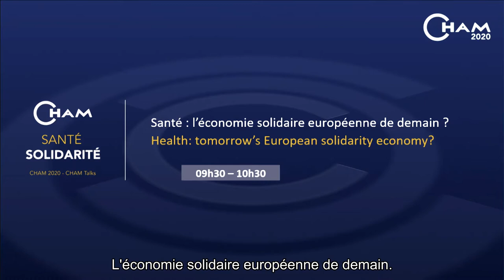CHAM 2020 - Santé : l’économie solidaire européenne de demain ? - sous-titrée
Nathalie COLIN OESTERLE, Député Européenne, Parlement Européen
Antoine FLAHAULT, Directeur Institut de Santé Globale, Faculté de Médecine, Genève, Suisse
Philippe JUVIN, Député Européen sortant, Chef du Département des Urgences, HEGP, France
François KRABANSKY, Médecin de Santé Publique, MSA, France
Véronique TRILLET-LENOIR, Députée Européenne, PARLEMENT EUROPÉEN
Sandy TUBEUF, Professeure d'économie, Université Catholique de Louvain, Belgique
Débat modéré par Guy VALLANCIEN, Président CHAM